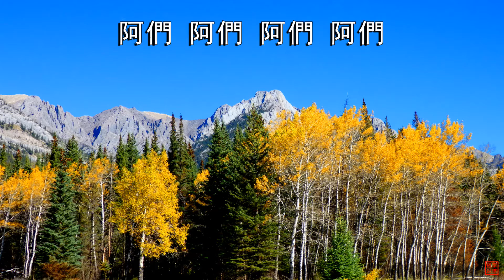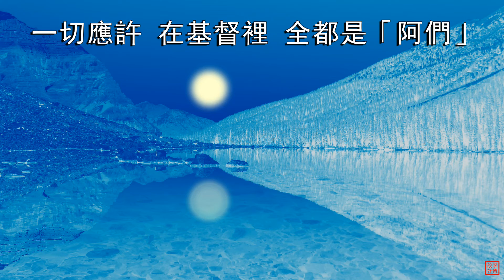阿們 | 小羊詩歌《我願意》專輯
詞、曲、主唱：林婉容／CCLI# 7021938

阿們... 阿們...

一切應許　在基督裡　全都是「阿們」
我們的心　向著祢　永遠說「阿們」